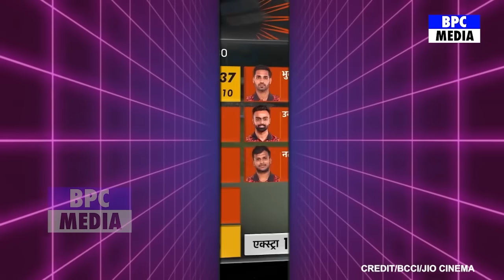देखिए,चाह कर भी नही जीता पाए RCB को तो रो पडे Dinesh Kartik ने Kohli पर कह डाली ऐसी बात सुन रो पडोगे